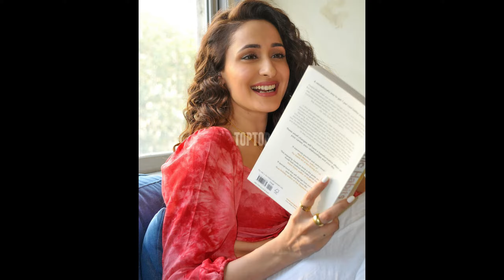Pragya Jaiswal Instagram Pic's Part-28